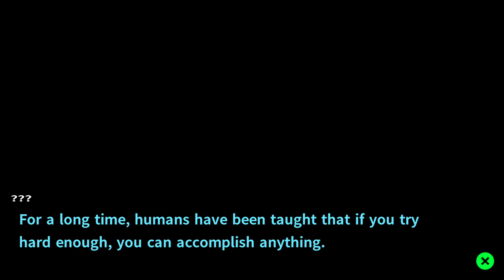Danganronpa 2: Goodbye Despair - Sunburned Albino plays EP 7 (1st Class Trial Summary)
Mic crackling ruined all my commentary of all three parts of the trial, so this video either explains what happened to you or directs you to where you can see for yourself. ALSO THE IRONY AMIRITE. (you'll see)

I submitted a help ticket to Elgato so we'll see what that does.

Probably don't scroll through the comments too much in that one. I didn't look but what are the odds out of 300,000 people there isn't one asshole.